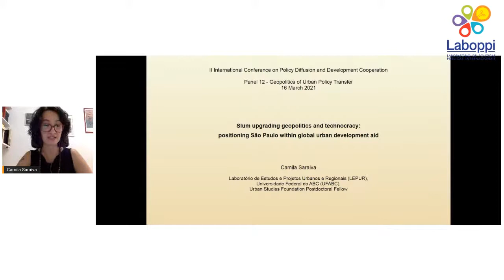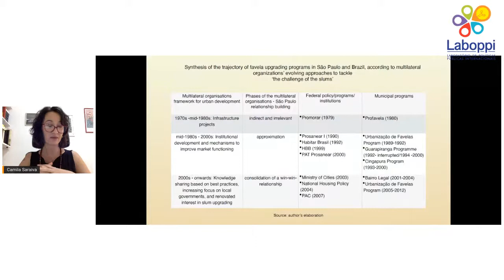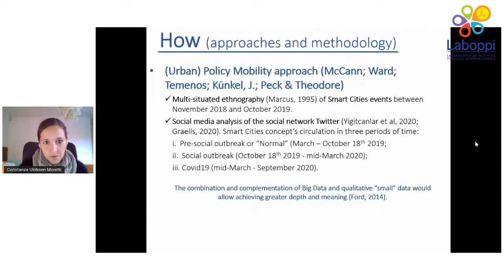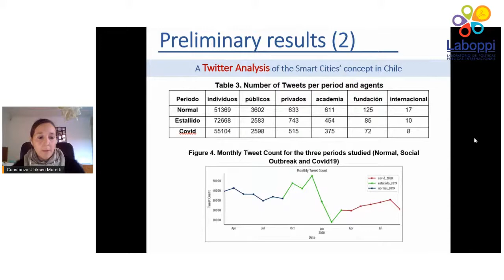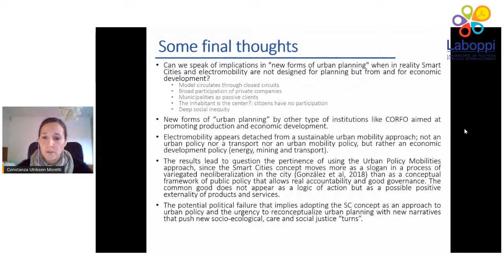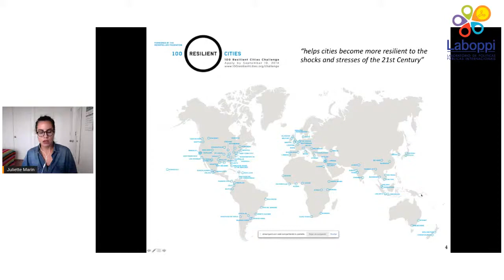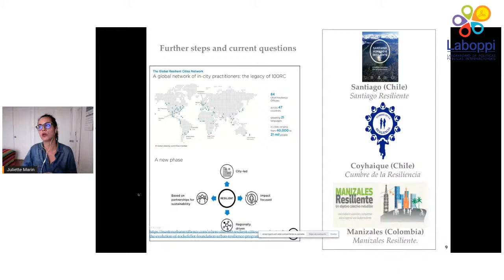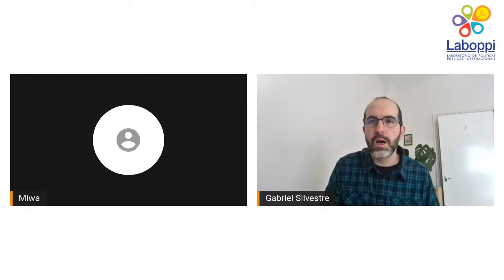Panel 12 - Geopolitics of Urban Policy Transfer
The International Conference on Policy Diffusion and Development Cooperation - ICPDDC is a participatory and collaborative space where both Southern and Northern scholars will discuss issues, concepts and methods to produce knowledge and improve our understanding of policy diffusion and development cooperation. Our first meeting was held in 2016 at the Brazilian Center of Analysis and Planning (Cebrap) as a seminar, and this has become a biannual conference in partnership with the Federal University of São Paulo (Unifesp) and the International Public Policy Laboratory (Laboppi). The conference brings together major experts in political science, sociology, public policy, international relations, urban studies, and geography to discuss how policies travel and governments cooperate.

Moderator: Camila Saraiva (Universidade Federal do ABC — UFABC)
Discussant: Gabriel Silvestre (University of Sheffield) and Guillermo Jajamovich (University of Buenos Aires)

Slum Upgrading geopolitics: urban policy-making and international relations in São Paulo
Camila Saraiva (Universidade Federal do ABC — UFABC)

Smart Cities And Electromobility In Chile: Genealogy, Circulation And Implications For New Forms Of Urban Planning And Governance
Constanza Ulriksen (Universidad de Chile)

Under urban resilience models: New or strengthened hegemonies hidden by sustainable discourses rules?
Juliette Marin (Universidad de Chile)